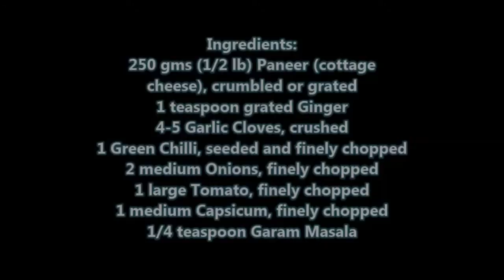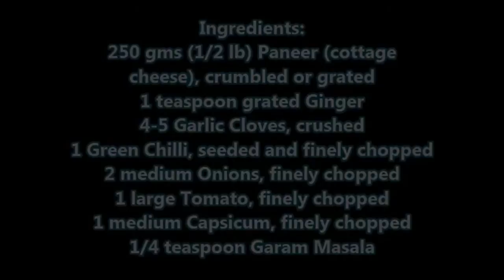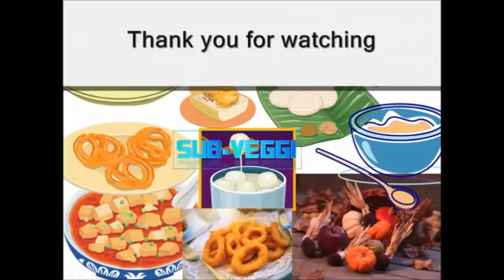Paneer Bhurji Recipe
This is a delightfully spicy paneer dish that can be served as an accompaniment or side dish in Indian dinner and its simply irresistible. This egg bhurji inspired Paneer dish has similar taste and texture and is prepared using crumbled or grated paneer with generous use of Indian curry spices, onion, tomato and capsicum.